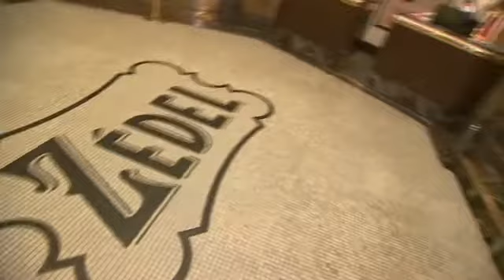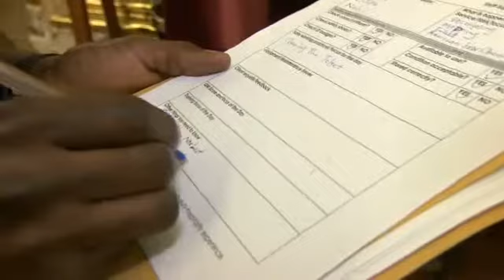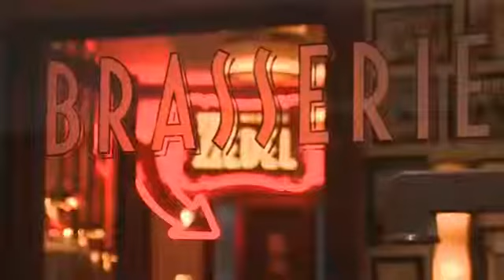Revolutionising Cleaning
ACT Clean shares how their partnership and professionalism with clients guarantees the best results